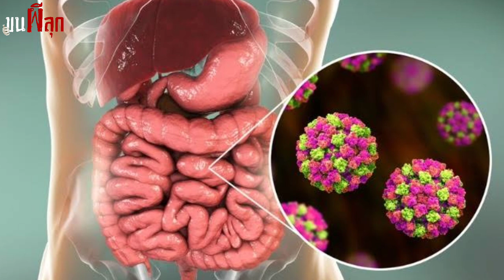ชายผู้สกปรกที่สุดในโลก ไม่ได้อาบน้ำนาน 64 ปี l ขนผีลุก EP 33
ลำพังมนุษย์เราแค่ไม่ได้อาบน้ำนาน 3 วัน ก็เหนียวเหนอะหนะไปทั่วทั้งตัว แต่เทียบไม่ได้เลยกับความสกปรกของชายชราคนหนึ่ง ที่ไม่ได้อาบน้ำนานกว่า 64 ปี รายการขนผีลุกในวันนี้ ผมจะพาคุณผู้ชมเปิดประวัติ อามู ฮายี ชายที่เชื่ออย่างสุดใจว่าความสะอาดทำให้ป่วย และจะต้องตายอย่างทุกข์ทรมานหากร่างกายถูกน้ำบริสุทธิ์ ติดตามเรื่องราวของชายผู้สกปรกที่สุดในโลกต่อได้ในคลิปเลยครับ